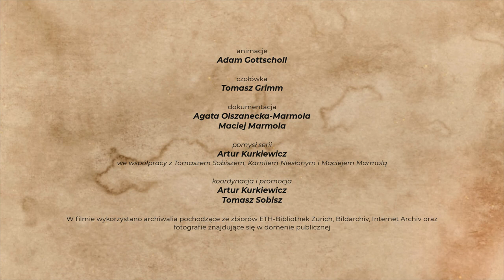Gabriel Narutowicz. Wielcy Polacy - nieznani wynalazcy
W pamięci Polaków zapisał się jako tragicznie zmarły pierwszy prezydent Rzeczypospolitej. Niewielu jednak wie, że był znakomitym hydrologiem, który budował elektrownie wodny w niemal całej Europie. Poznajcie fascynującą historię Gabriela Narutowicza, o którym tym razem opowiadamy w serii "Wielcy Polacy - nieznani wynalazcy"

Dofinansowano z programu "Społeczna odpowiedzialność nauki" Ministra Edukacji i Nauki.